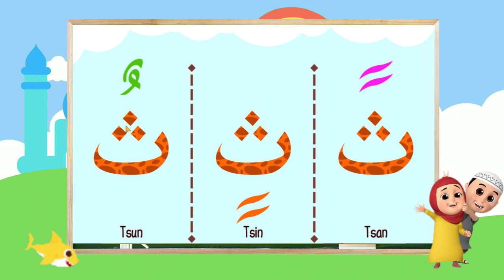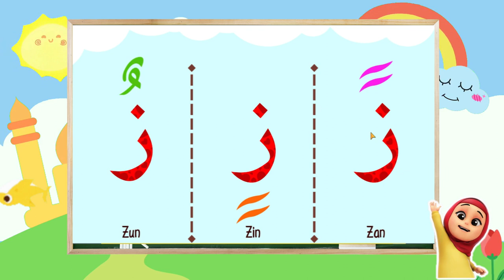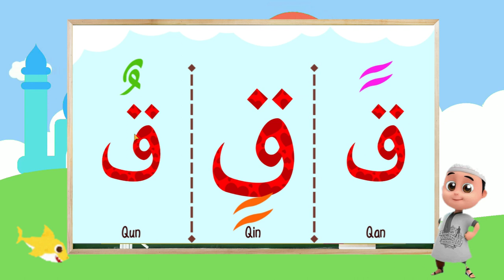Pelajaran huruf hijaiyah dengan Tanwin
Hai teman-teman, mari kita belajar huruf hijaiyah dengan tanda tanwin. semoga bermanfaat.

Terima Kasih